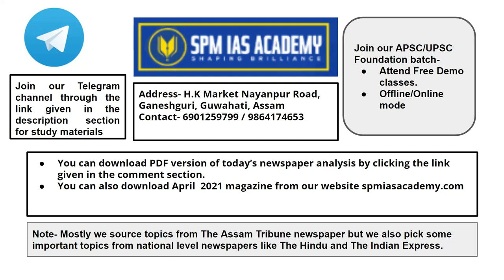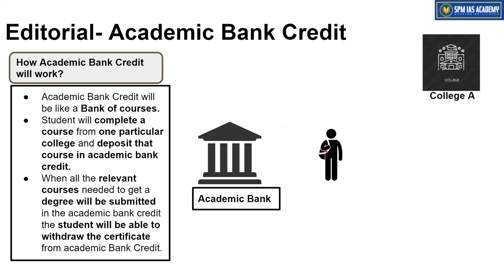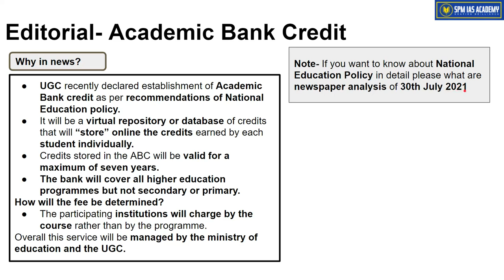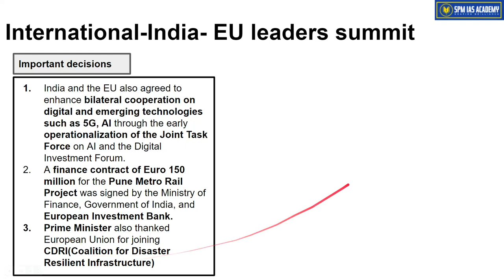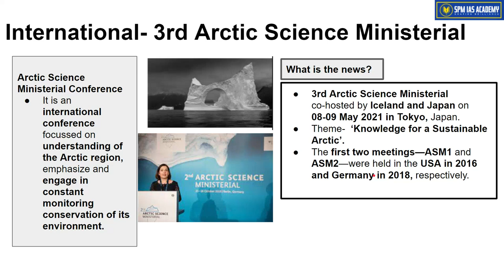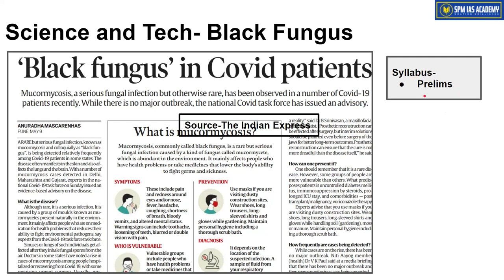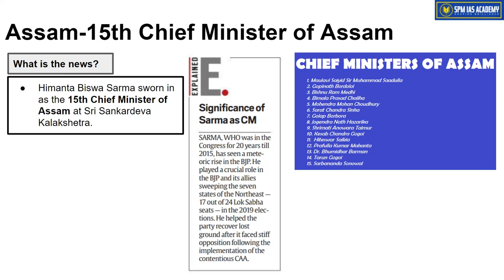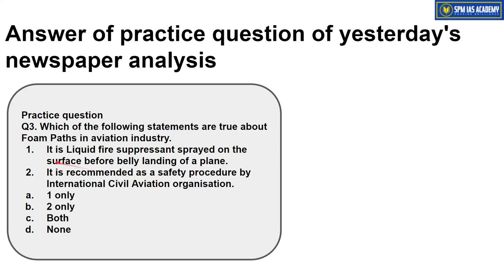The Assam Tribune & others Analysis - 10th May 2021 - SPM IAS Academy - APSC and UPSC Coaching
1. Academic Bank Credit
2. India- EU Free Trade Negotiation
3. 3rd Arctic Science Ministerial
4. Black Fungus
5. 15th CM of Assam